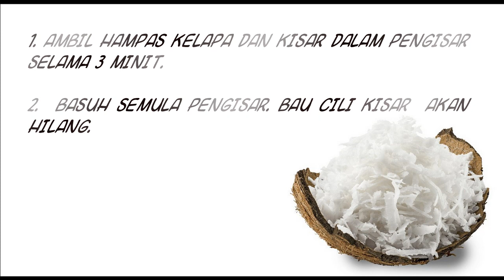PETUA HILANGKAN BAU LADA PADA PENGISAR Hampas Kelapa